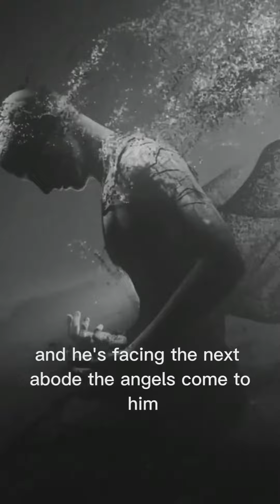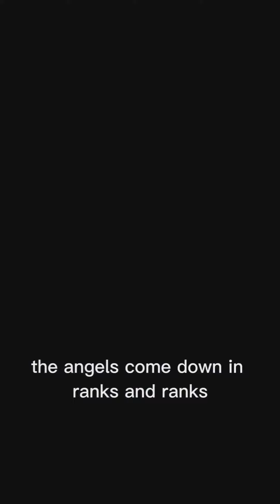WHEN THE RIGHTEOUS PERSON IS ABOUT TO LEAVE THIS DUNIYA !!!! MUST WATCH